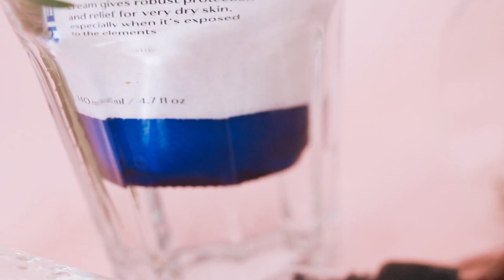Can you drink CBD TEA? Benefits & Side Effects - Cannabidiol tea benefits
CBD TEA benefits & Side Effects baby!
What are they? Learn some important facts about CBD tea. What exactly is CBD tea? These are the cannabidiol tea benefits to be specific. How good can bay CBD tea be for you? Find out by watching this video!

Chapters
0:00 Intro
0:44 CBD Tea Facts
1:54 Why CBD tea
3:03 How much should I have
3:42 Pain & Inflammation benefits
4:33 Gut Health Benefits
5:04 Stress & Anxiety benefits
6:15 Sleep benefits
6:52 Other benefits
7:23 Side effects

Videos:
Videezy.com
Pexels.com
Video by Nataliya Vaitkevich from Pexels
Video by Spoko Czarodziejki from Pexels
Video by Aleks BM from Pexels